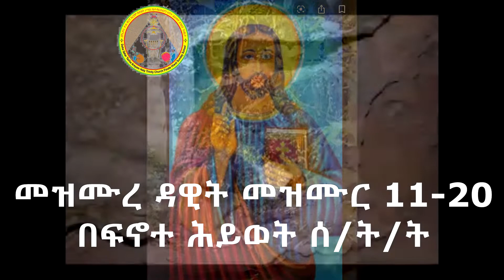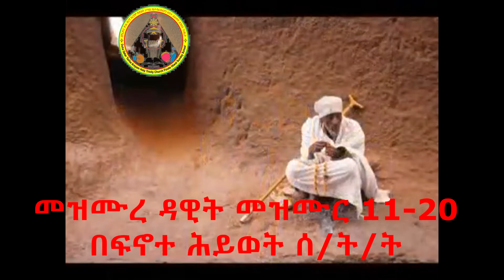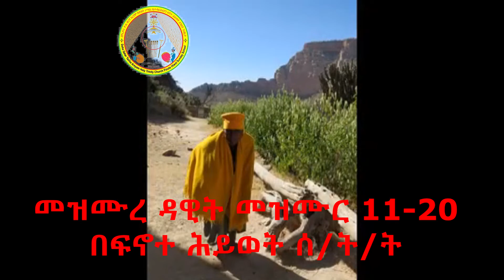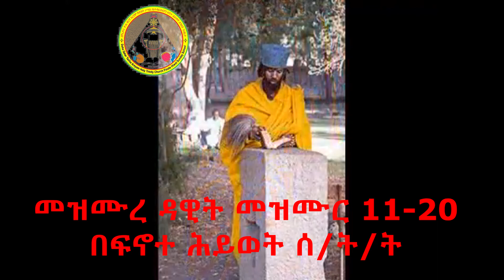መዝሙረ ዳዊት መዝሙር 11-20 በፍኖተ ሕይወት ሰ/ት/ት